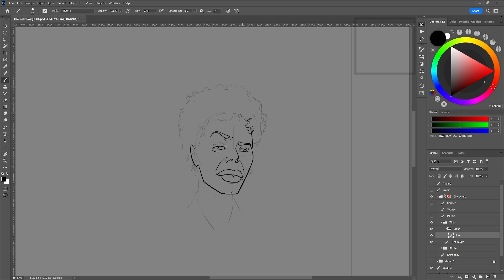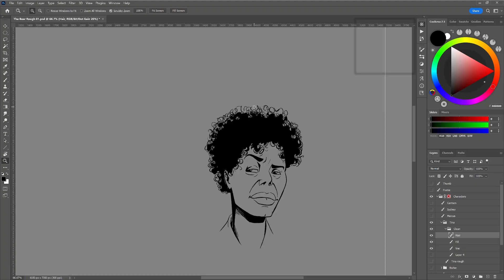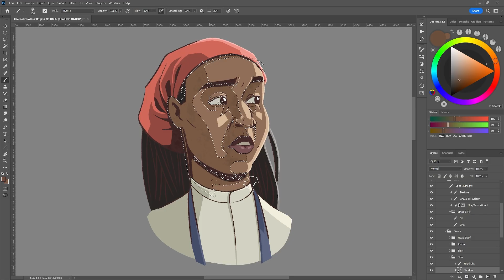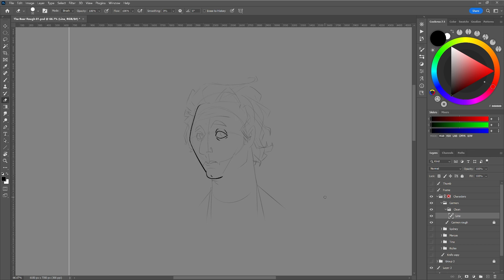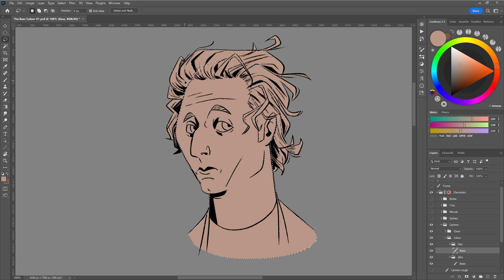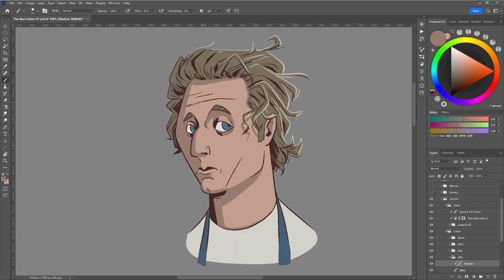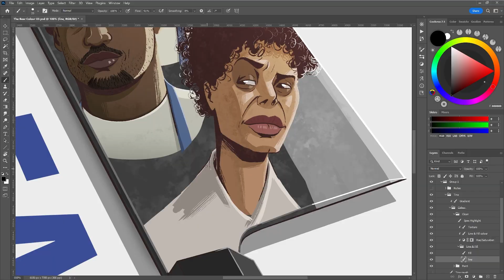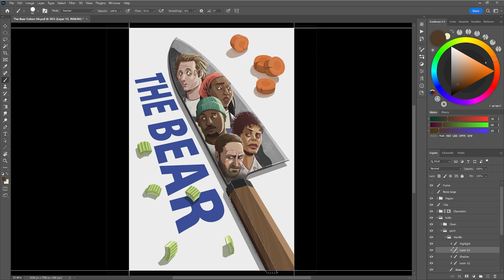How The Bear Achieves Authenticity in the Heat of the Kitchen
A look at how The Bear from FX makes the back of house workers feel so seen.